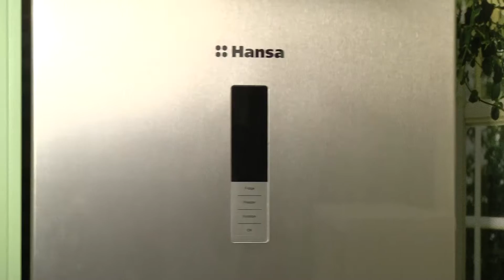Кулинарное шоу "Про Кухню" 7 серия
Дорогие друзья, телеканал Про Бизнес, записал цикл кулинарных ток шоу, с известными бизнесменами, которые не дадут Вам заскучать)) Компания Fissman c радостью предоставила свою яркую посуду для съемок телешоу. Все кухонные аксессуары, представленные в передаче Вы можете приобрести в официальном интернет-магазине